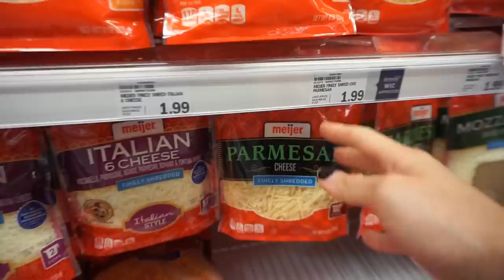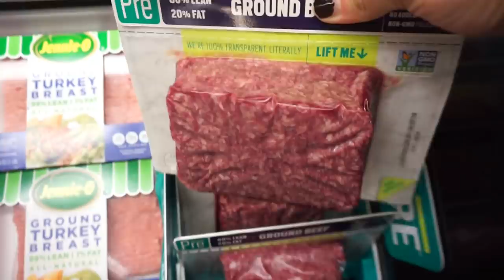2019-04-21 Keto Meal Prep/ Vlog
Meal 1: Scrambled Eggs, Sausage,  2 Slices Bacon

Snack: Pepperoni Chips, Powerade

Meal 2: Lasagna Casserole, Ice Drink, Jello